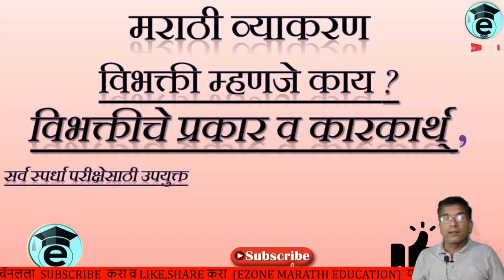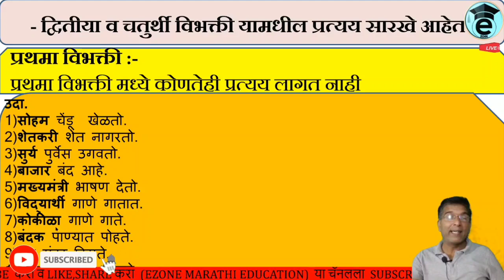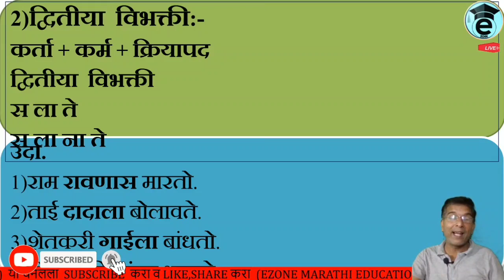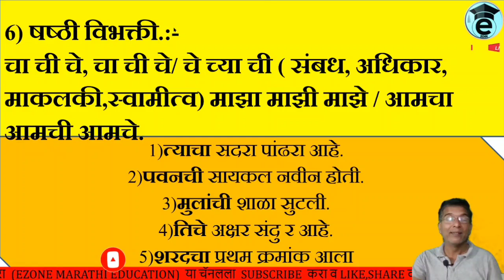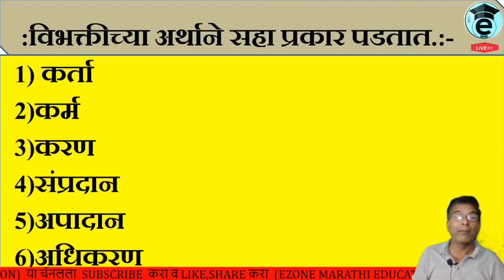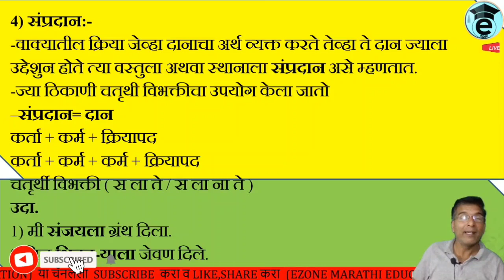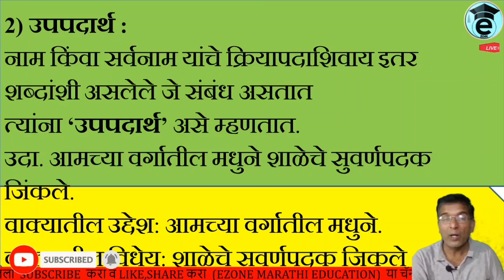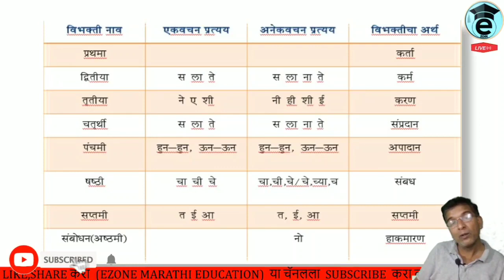Marathi grammar | Vibhakti | विभक्ती म्हणजे काय | प्रत्यय | प्रकार |कारकार्थ